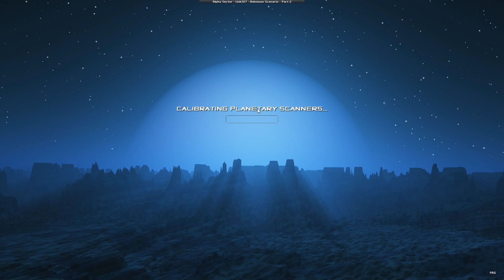Creeper World 3 Alpha Sector: Link327 - Unknown Scenario - Part 2